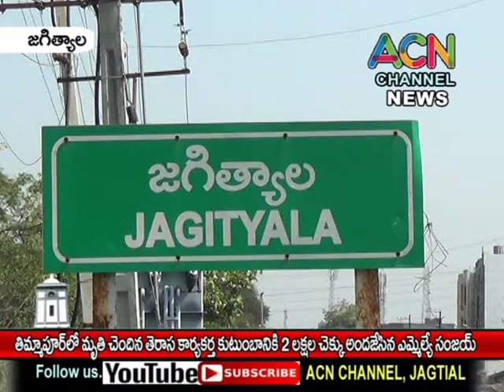జగిత్యాల తిమ్మాపూర్లో మృతిచెందిన తెరాస కార్యకర్త కుంటుంబానికి 2లక్షల చెక్కు అందజేసిన ఎమ్మెల్యే సంజయ్